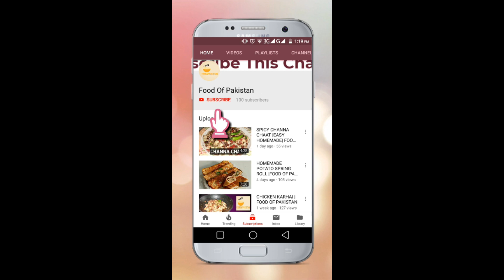LOKI OR AALO PAKORY | TASTY & EASY ||FOOD OF PAKISTAN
EASY AND HOME MADE RECIPES
CHICEKN KARHAI
CREAM HANDI
CHINEESE FOOD
INDIAN FOOD
FAST FOOD